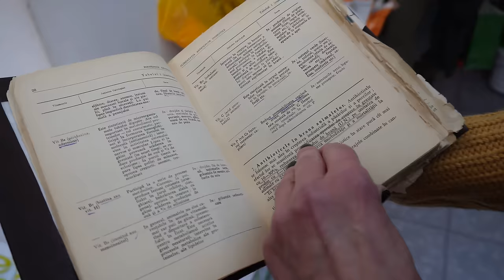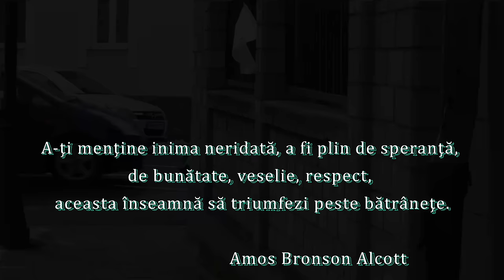MEDICUL VETERINAR CU 67 de ani vechime! Doctorul Petri Alexandru ÎNCĂ MUNCEȘTE LA 91 DE ANI!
De când eram copil mic, îmi plăcea tare mult să asit la discuțiile adulților. când aveau ai mei musafii, mă așezam pe aproape și trăgeam cu urechea la tot ce se povestea. Când am mai crescut puțin, am început să îi întreb pe bătrâni, diverse lucruri despre viața de mai de mult, despre experiențele lor, și învățam astfel foarte multe lucruri.
Recent am avut deosebita plăcere să ascut și mai ales să învăț, din experiența de viață a doctorului Petri Alexandru.  Știam că datorită vârstei înaintate va fi având multe de spus așa că l-am rugat să ne acorde un "interviu"! Pentru mine, a fost ceva extraordinar!
Luciditatea cu care dânsul relatează lucruri petrecute acu 85 de ani, memoria fantastică a mult nume cu care a avut de  a face de-alungul anilor, dar mai ales multele învățăminte ce le putem lua din discursul său vioi și fascinant!
Vă încurajez să vizionați cu atenție acest videoclip extraordinar deoarece, din această interacțiune, personal am învățat mai mult despre perseverența, muncă, curaj, respect și responsabilitatea!
Domnul doctor împlinește azi, 29 Ianuarie 2024, fantastica vârstă de 91 de ani!
Urați-i La mulți ani!